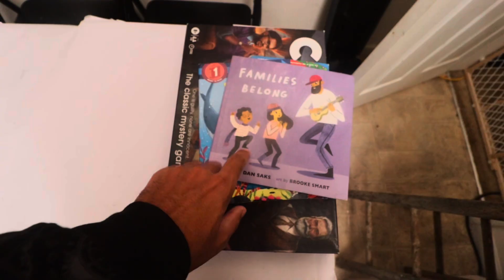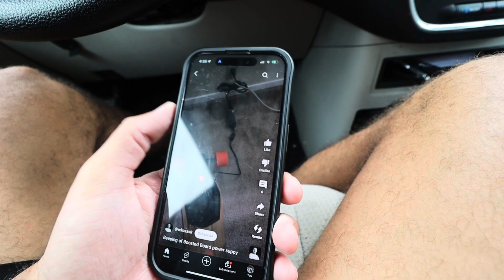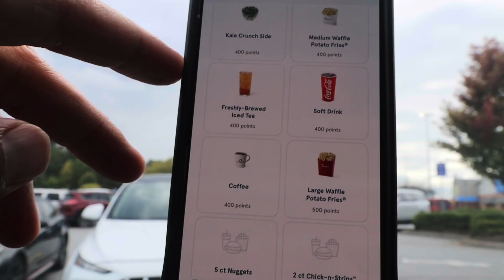I used AI to FIX IT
Get my weekly insights on parenting, business, and self-development. Plus, sign up below to get exclusive access to my never-released video, Breakthrough: How to Simplify Your Life and Grow Your Business.

Parentpreneurs, 🚀 Double Customers & 💰 Triple Value—Without Sacrificing ❤️ Family Time!

I'm Will Mosley, and I run Start Right, an AI-driven Tech & Marketing Agency for Parentpreneurs 👨‍👩‍👦‍👦. I'm a parent, business owner, and self-development junkie 💪🏾. A native of 35 years to Asheville 🌄, I bring 18 years of experience, including projects for McDonald's 🍔 and Girls On The Run 🏃‍♀️.

I honed my skills in marketing as Starbucks General Manager ☕ before driving $1M+ annual revenue as Web Master for King Bio and Creative Director for New Human 💼. I’ve created 800+ podcasts 🎙️, 700 videos 📹, built a newsletter with 1,000+ parentpreneurs 📧, and achieved 100K+ monthly views with a Short surpassing 1M views 🌟.

My focus is increasing customer value 100x through AI-driven contextualization 🤖. Long-term, I’m building a flagship personal brand where parents turn for actionable strategies 🌟 and partnering with top brands as a fractional CMO through retainers, equity, and revenue-share models 🤝🏾.

How I Got Here... My Journey
1993 (Age 4): My father went to prison 🚪, leaving me without a male role model. I found resilience through moments of connection during prison visits 🎲🤲🏾.
2001 (Age 12): Lost my mother to cancer 💔, leaving me orphaned. I chose positivity, holding onto her memory to guide me 🌟🤲🏾.
2004 (Age 15): Sent to a halfway house 🏠, hitting rock bottom. Watching Hero 🥋 reignited my creativity and drive to build a future 🤲🏾.
2007 (Age 18): Graduated as the first in my family 🎓 while finding belonging with my best friend’s family. I realized I could create my own path 🤲🏾.
2008 (Age 19): Dropped out of college ❌📚, feeling lost. Discovered graphic design ✍️, a game-changer that merged art and business 🤲🏾.
2012 (Age 23): Struggled to transition into leadership 💼 but became General Manager at Starbucks ☕, mastering leadership and marketing skills 🤲🏾.
2014 (Age 25): Doubted my ability to balance fatherhood and career growth 🤰. Became Creative Director at New Human, growing revenue to $100K/month 💰 while welcoming my first son 👶🤲🏾.
2023 (Age 34): Laid off again, nearly lost my house 🏠, and questioned my ability to succeed. Transformed my mindset with Alex Hormozi’s and Ramit Sethi’s teachings 📚, unlocking success 🚀🤲🏾.
2024 (Age 35): Learned to use ChatGPT deeply every single day 🤖, turning 4 hours into the equivalent of 40 hours of work. Combined with automation leverage, I turned 4 hours into 400 hours of output 💥. This skill taught me how parents can crush 1 unit of effort for 100 units of output 🚀🤲🏾.
2025 (Age 36): Lost Lee, the visionary founder of New Human 💔. Built Start Right into a flagship brand 🌟, empowering parentpreneurs and achieving exponential growth 💡🤲🏾.

For Parentpreneurs Struggling Today
Your setbacks are part of your story, not the end of it. Every challenge you face today is a stepping stone toward the business and life you’re building. You’ve got this 💪🏾. Let’s simplify, grow, and win together.